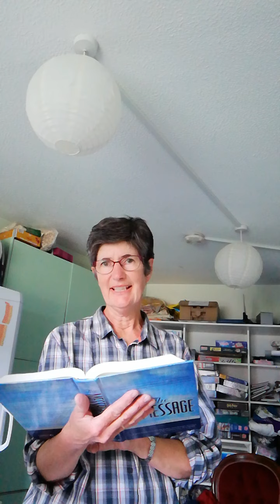CtR's Weekend Dwell - 29th Aug 2020